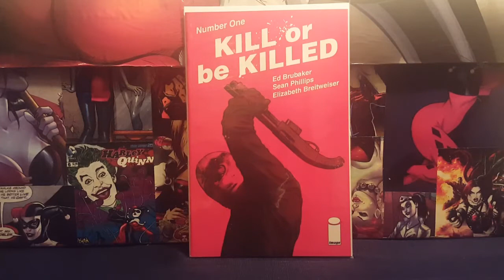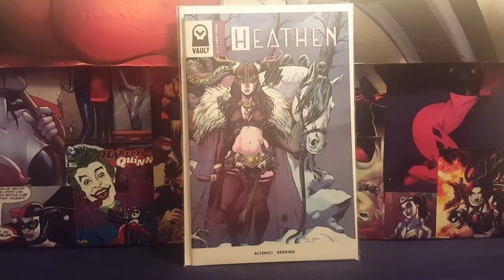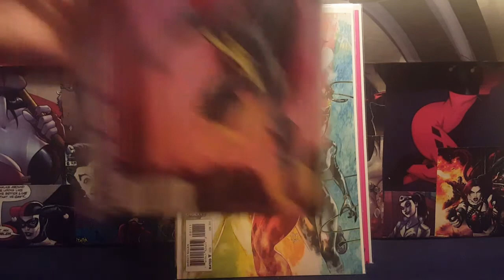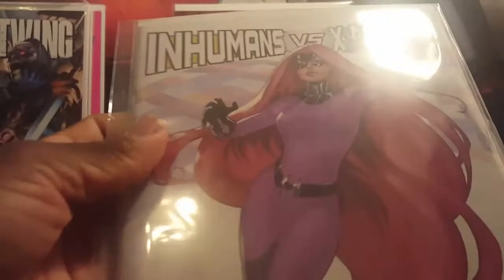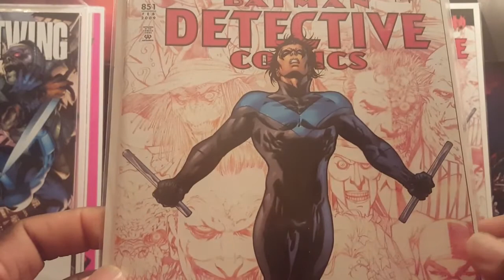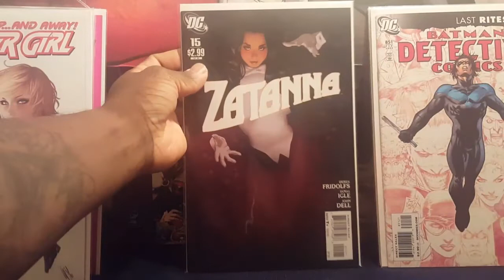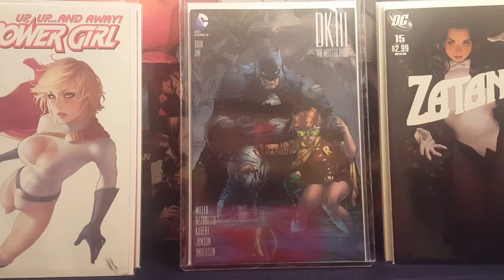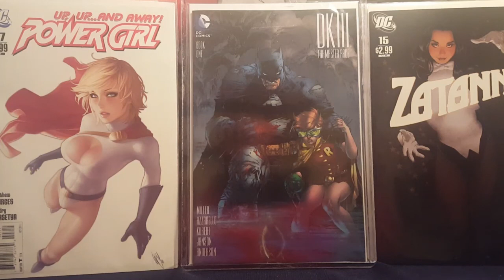Comic Haul 12 March